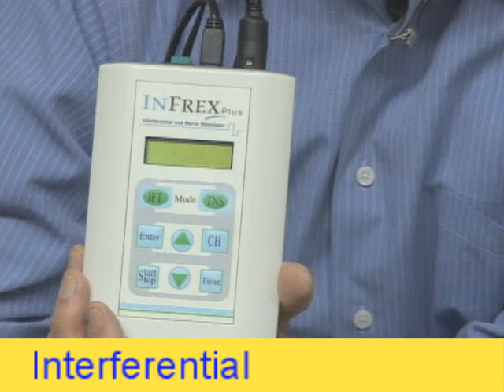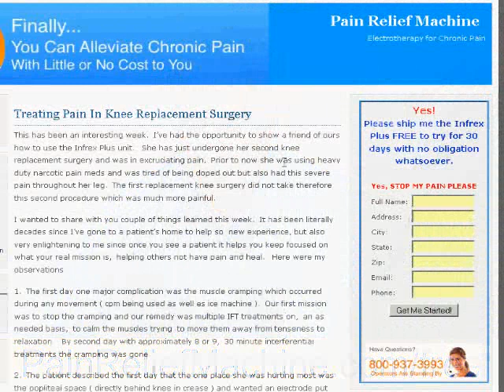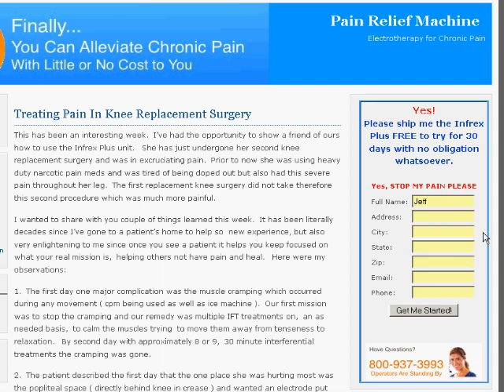Free Trial Of The Infrex Plus Pain Machine - Try Before You Buy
Bob of explains how and why the 32+ year old company continues to offer free tens trials to chronic pain patients to relieve their pain.   If the tens or interferential pain machine does not work then there is no cost to the patient.   It's an absolute free trial of a tens unit or the combination tens interferential unit, Infrex Plus.  Bob explains what is interferential which is the oldest, most effective natural pain relief stimulation used in clinics worldwide.   A pain patient can self treat as needed to lessen pain or prevent pain from occurring.